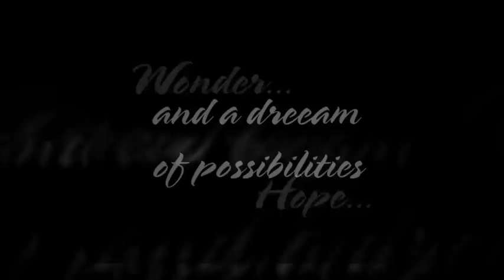Best of New Arrivals | Newborn Photography | Lorena Smalley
Edmonton photographer Lorena Smalley showcases the best of the New Arrivals newborn portrait sessions - updated February 2011.